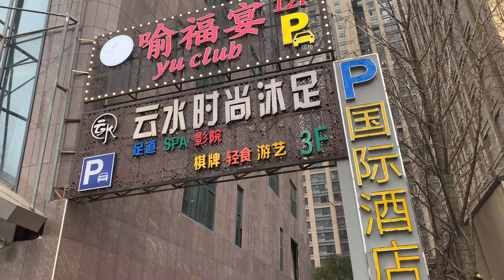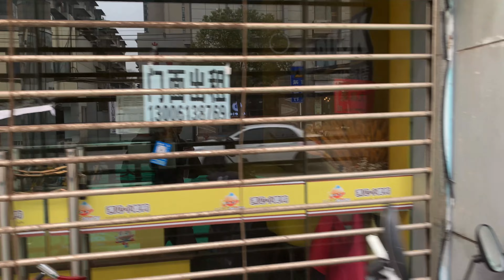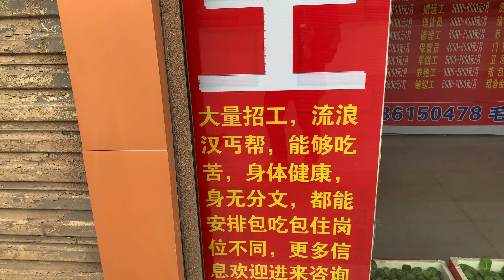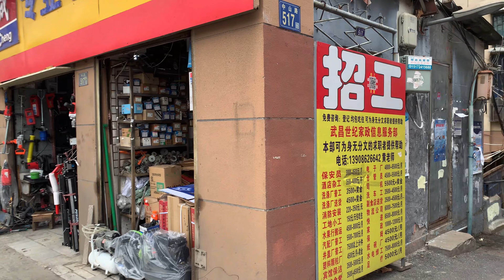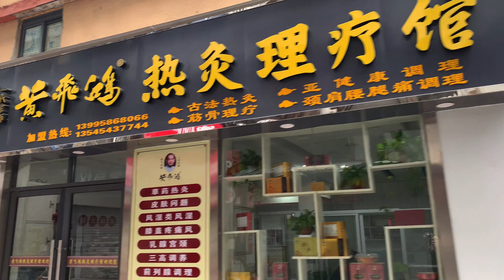步行汽车站周边热情的女老板住宿30元一晚街景欣赏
汽车站周边是观察社会的窗口，很多警察在巡逻，民生的超市商店饭店倒闭，但是骗子中介大行其道。

  贫贱不能移。 我这辈子大约就只能生活在中国。我希望变得越来越好 ，我生活在这里。 但是事物发展的路径不是我们能够控制的 。 今天到长途汽车站周边拍摄街景。好多门面倒闭了，以前人山人海的汽车站现在门可罗雀。没有倒闭的生意在苟延残喘。以前沿途随处可见的站街女不见了 ，巷子里开了很多养生足浴按摩化妆美甲….摩天大楼写字楼上的足浴广告闪烁。欲望压制不了，人总要生存。严厉打击只会打击底层生活空间。我没有歌颂 也没有抹黑。真实的报道分享信息有益社会。